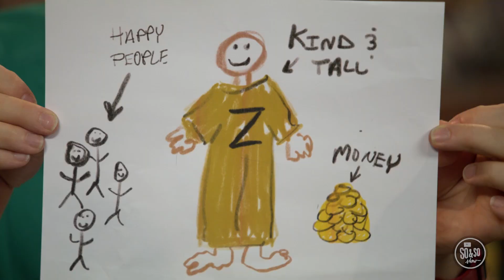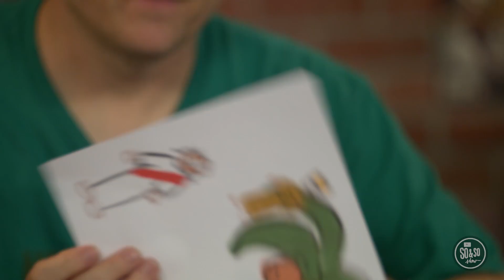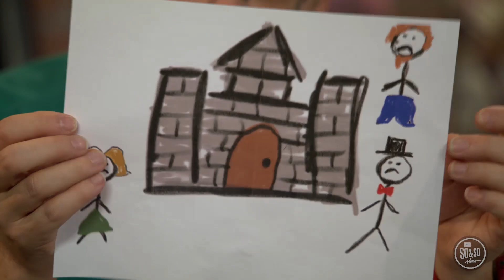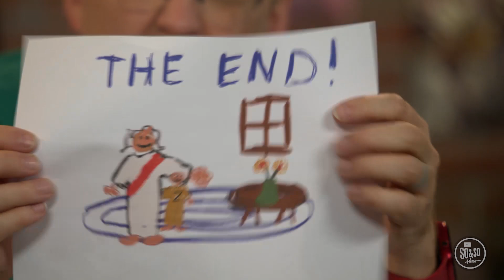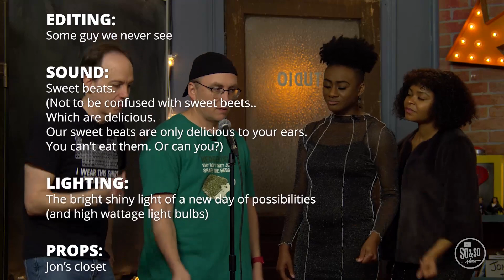So And So - Zacchaeus